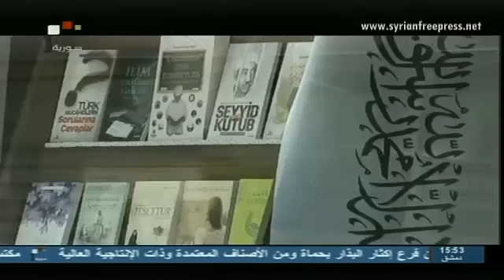Journal de Syrie 4/11/2014, Après rétablissement sécurité, Retour tourisme au Krak des Chevaliers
- L'armée avance dans sa lutte anti-terroriste
- La population à Ein_Arab réalise davantage de progression sur le terrain face aux terroristes de l'EI
- Liban: L'armée libanaise accentue les mesures sécuritaires dans la ville de Tripoli
- Iraq: Les forces irakiennes éliminent des terroristes à Bagdad, Reculade de l'EI dans 6 régions à Diyala
- Le Journal autrichien Corriere: La propagande médiatique lancée par le réseau terroriste a un impact négatif sur les enfants et les adolescents